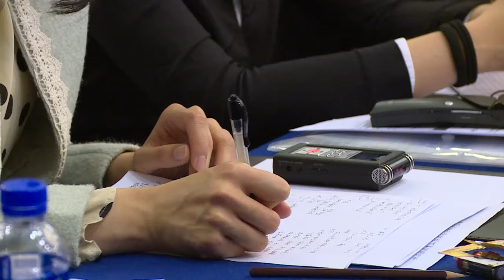IV Conferencia CAF-ILAS (parte 2)